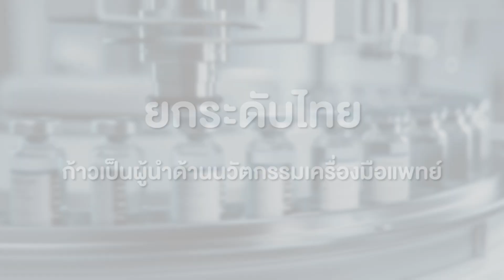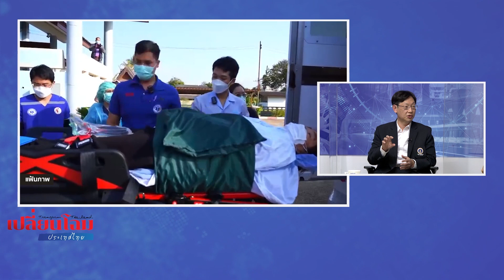Highlight เปลี่ยนโฉมประเทศไทย...ยกระดับไทย ก้าวเป็นผู้นำด้านนวัตกรรมเครื่องมือแพทย์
รายการเปลี่ยนโฉมประเทศไทย วันอาทิตย์ ที่ 5 มีนาคม 2566

ประเด็นสนทนา : ยกระดับไทย ก้าวเป็นผู้นำด้านนวัตกรรมเครื่องมือแพทย์
เเขกรับเชิญ : ผู้ช่วยศาสตราจารย์ ดร. พรชัย ชันยากร / ผู้อำนวยการโครงการนวัตกรรม โมบายสโตรคยูนิต ภาควิชาวิศวกรรมไฟฟ้า คณะวิศวกรรมศาสตร์ มหาวิทยาลัยมหิดล

ผู้ดำเนินรายการ : ศ.ดร.ไชยา ยิ้มวิไล และ สุภนันท์ ฤทธิ์มนตรี